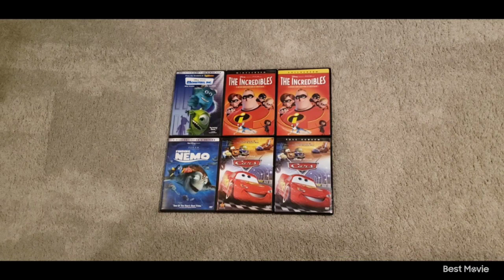Disney Pixar DVD Collection 3-4-24